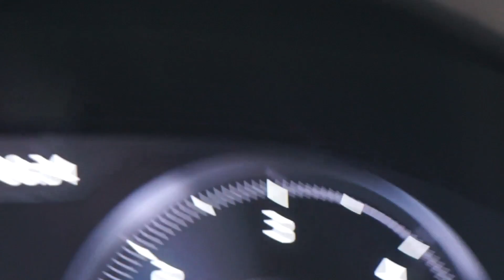Vlog στο Backstage του τρέιλερ! Έλα! Χαμόγελα!!! | SissyChristidou